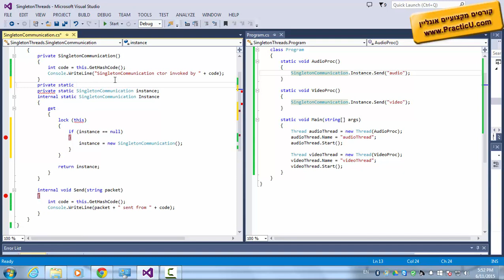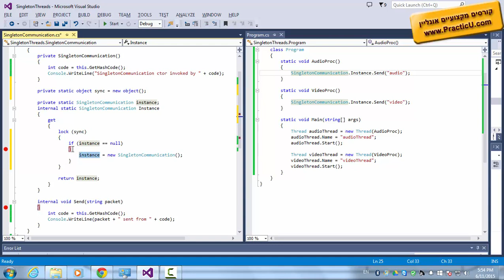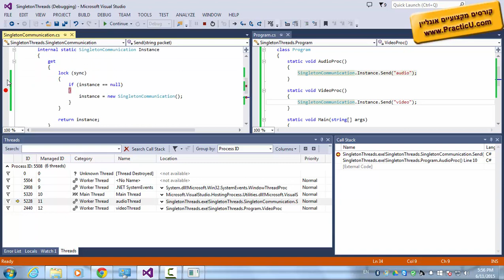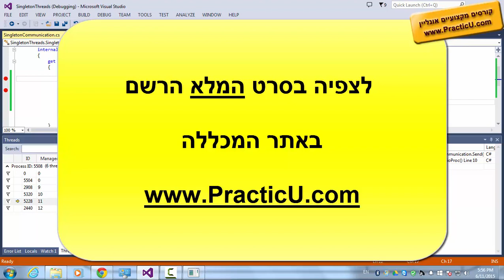הדגמה של Singleton - חלק 10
קורס Design Patterns